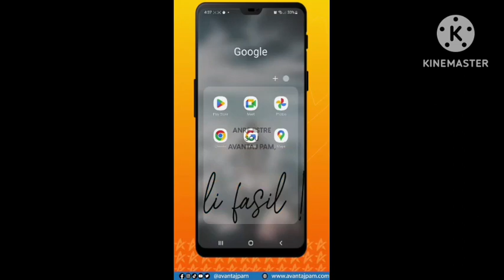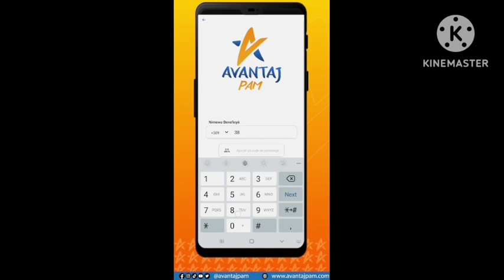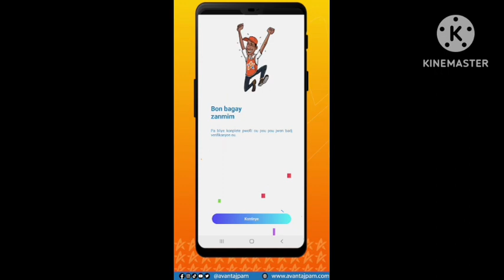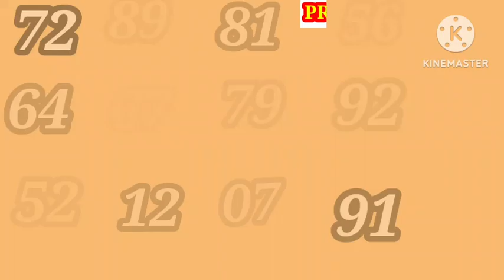2Boul Cho Pou Tiraj Midi a Le 07 Janvier 2023 Lotri New York Florida Georgia